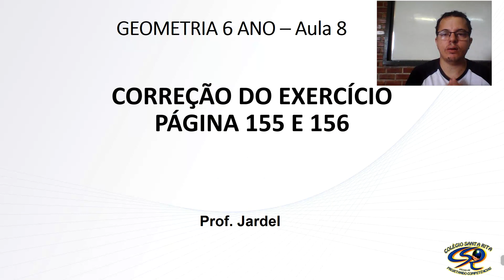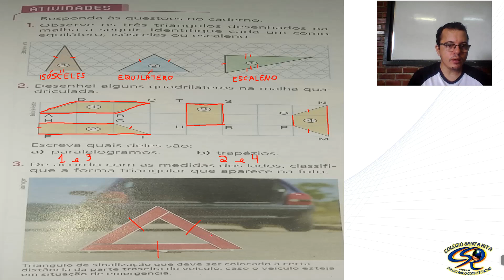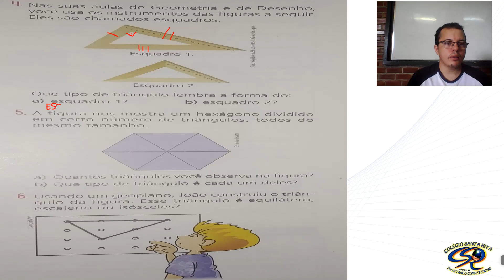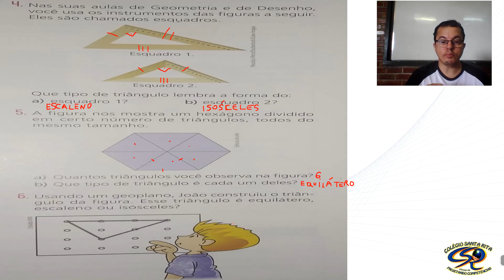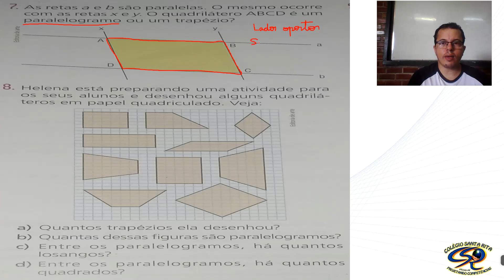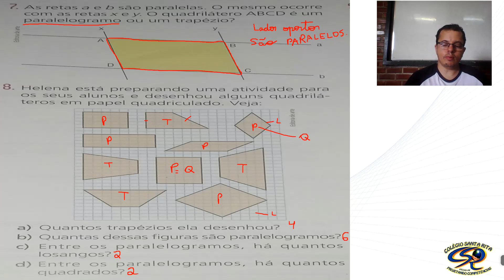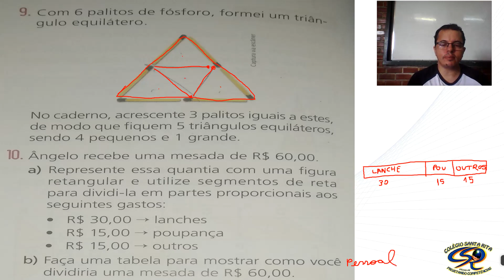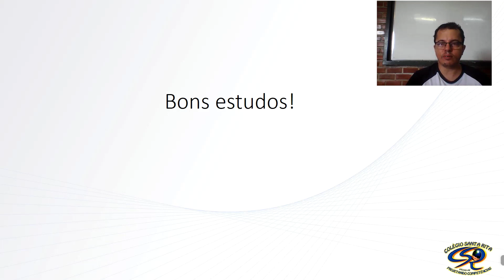6º ANO - 14-05 - GEOMETRIA - AULA 08